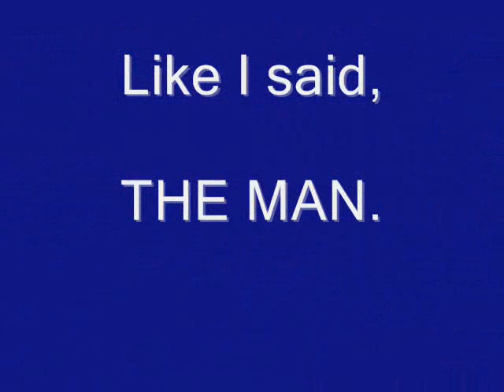Derrick Williams TO THE HOUSE.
Penn State's Derrick Williams returns a bouncing kickoff 94 yards for a PENN STATE TOUCHDOWN!